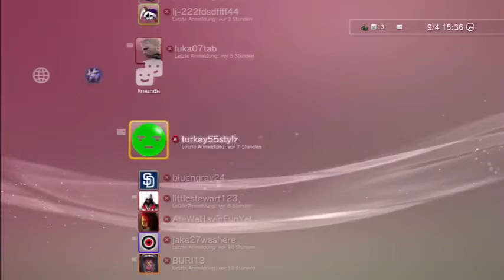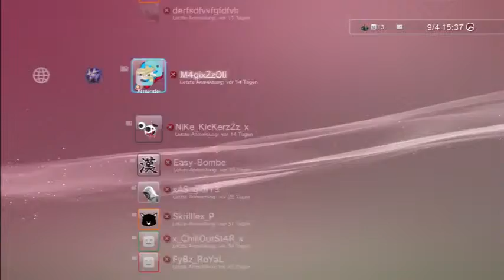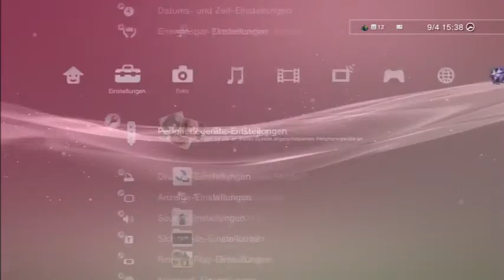My Playstation 3 Friends Meine Playstation 3 Freunde PSN mit YouTubeGamescom 480p